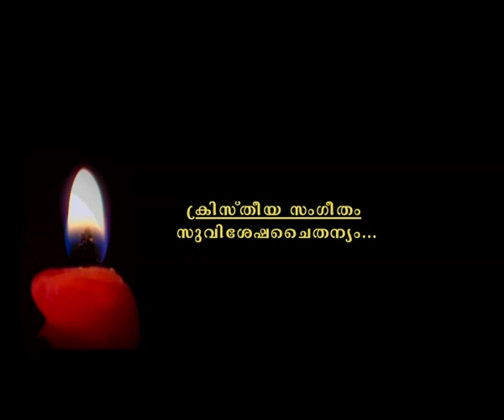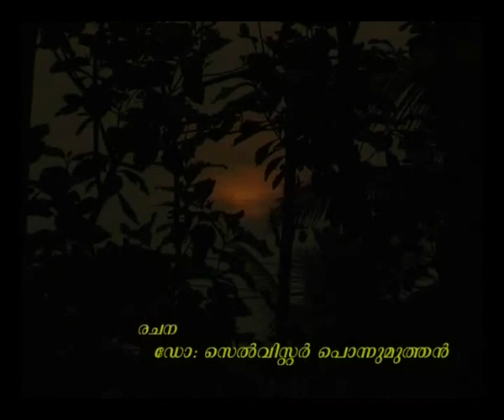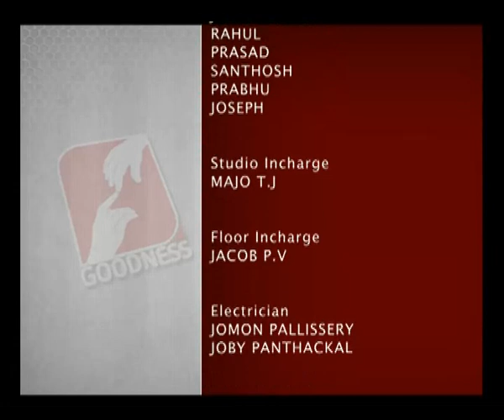Prabathavirunnu Epi 1425 FR SHINTO NJARLELY CAPPUCHIN